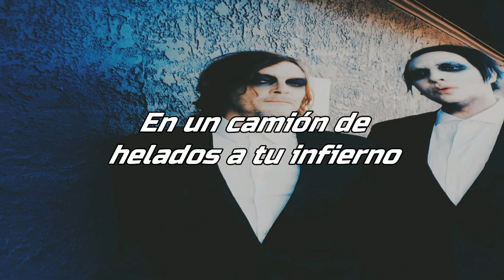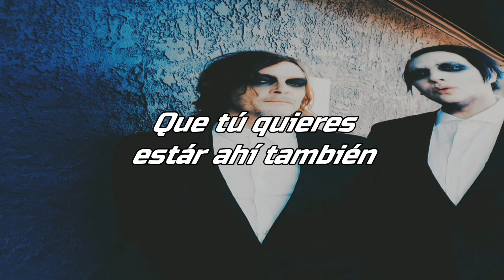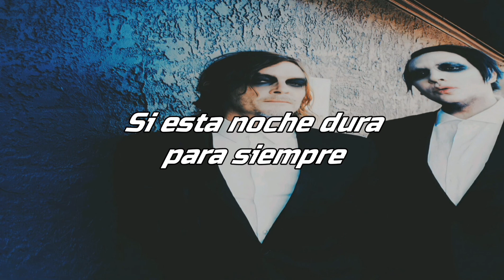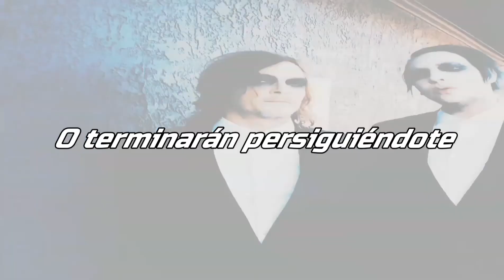Marilyn Manson ~ DON'T CHASE THE DEAD | Subtitulada Al Español